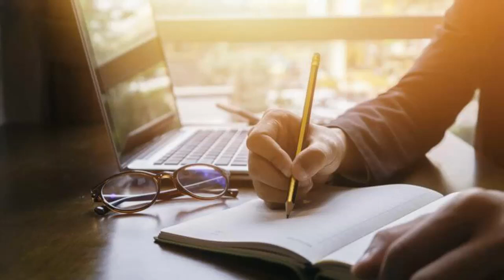Adhare Tumi | Winning । আঁধারে তুমি । উইনিং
আমি কোন গায়ক বা সংগীত শিল্পী নই। আমার কোন রেকর্ডিং স্টুডিও থাকা তো দূরে থাক, একটা মাইক্রোফোন-ও নেই। মোবাইল ফোন দিয়ে গান রেকর্ড করি। গানটা শুনে আপনাদের ভালো লাগলে আমি খুশি হবো। ভালো লাগার কথা জানালে আরো খুশি হবো। গঠনমূলক নেগেটিভ কমেন্ট করলেও খুশি হবো - কারণ আমি আমার দুর্বলতা এবং অক্ষমতা  সম্পর্কে অবহিত হতে চাই। দোয়া করবেন।

It's the cover for the song Adhare Tumi by Winning. The cover song was sung by me (Noor Amin).

Please note that I am not a musician or a singer. I use my phone to record songs. If you think that I am in violation of any copyright, please let me know by sending me an email to songsofravi user of GMail.

Limitations on exclusive rights: Fair use which states that  "Fair use of a copyrighted work, including such use by reproduction in copies or phono records or by any other means specified by that section, for purposes such as criticism, comment, news reporting, teaching, scholarship, or research, is not an infringement of copyright."

1) The playing of this cover version of the song is only for nonprofit educational purposes;
2) This is not the original song, neither is it an actual reproduction of the original song, nor any part of the original song is used
3) There are no financial gains whatsoever by the uploader in playing or posting this song or video
4) The use of this song is simply to demonstrate the use of keyboards accompaniments and sounds capabilities for music education
5) Credit to Original song and Group / Band / Artist is duly given and mentioned in the post and video.